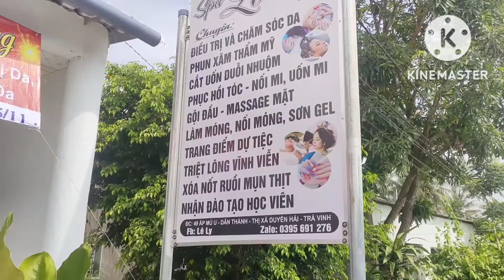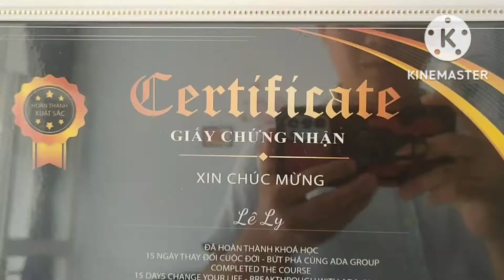Spa Làm đẹp Lê Ly _ ấp Mù U, xã Dân Thành, sđt : 0395691276.